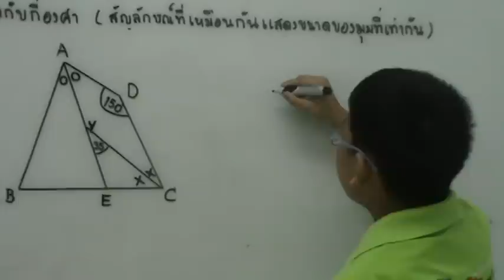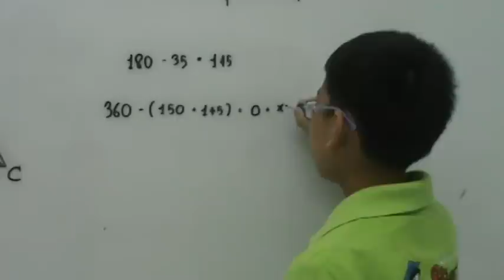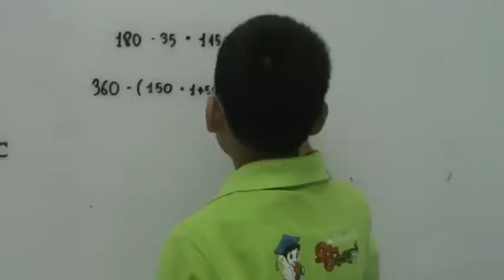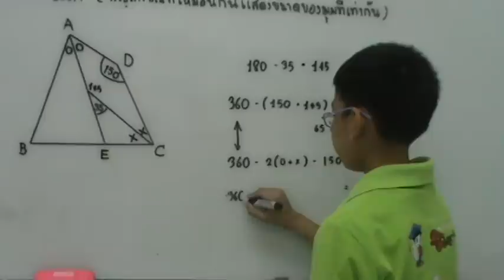เด็กชายธีร์ภวินท์ เหมือนเพชร์ ชั้น ป.5 คิงแมทส์สาขาลพบุรี